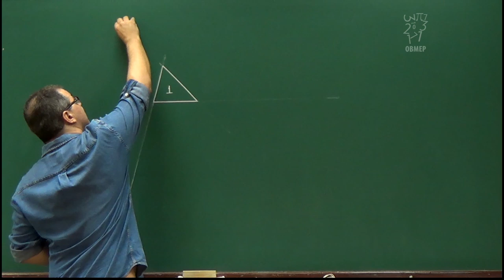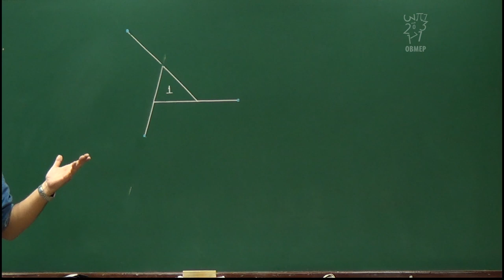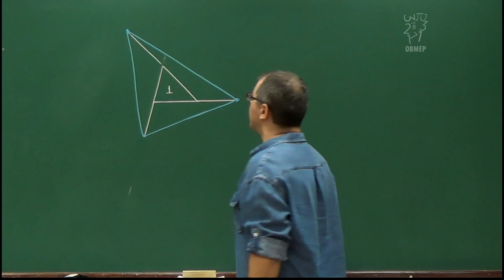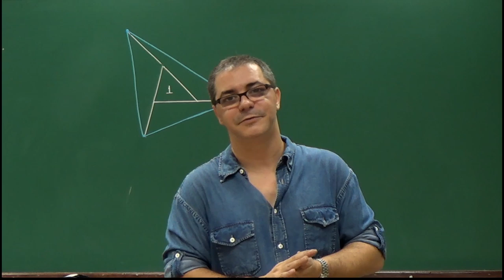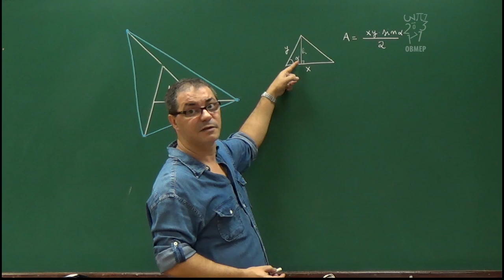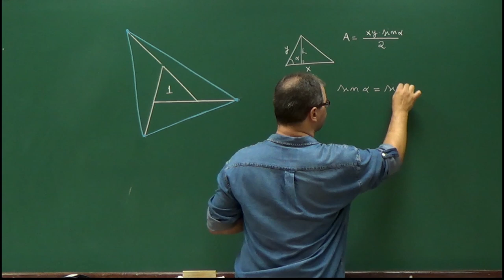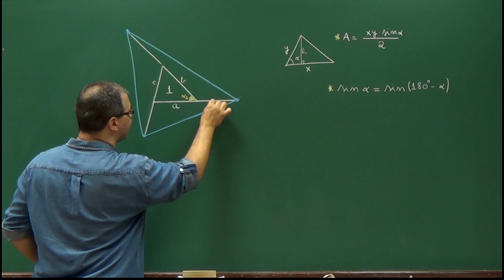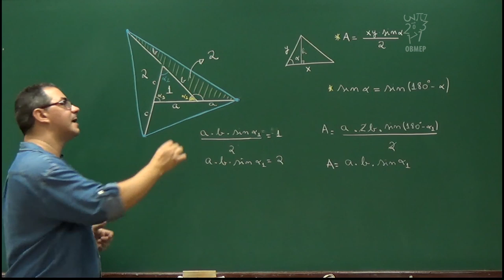Geometria - Aula 61 - Um exercício sobre área de triângulos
É dado um triângulo de área 1, a partir do qual, segundo algumas regras, é construído um outro triângulo.
O exercício, consiste em determinar a área desse novo triângulo.